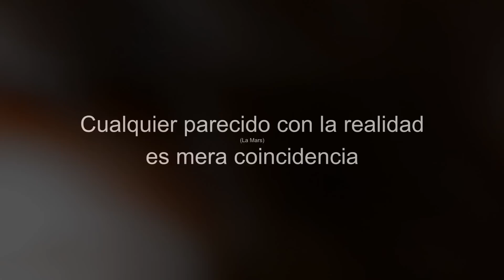VOY A DEJAR EL FÚTBOL | El Venus (PARODIA)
Hola. Yo soy ‘El Venus’. Tengo 26 años. Y hace unos días, tome la decisión CONSCIENTE de dejar de ver fútbol.

¡AGUANTE JUEGOBALÓN, CARAJO!